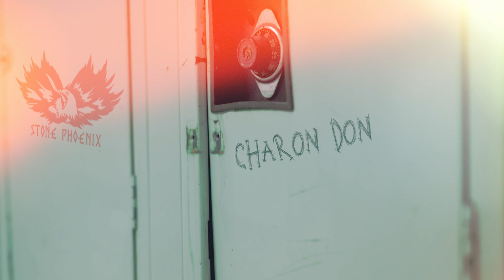Focus Up - 'ChaRon Don (Feat. J the Anomaly)'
ChaRon Don + Stone Phoenix Films release a sneak peak of their 2024 upcoming "Watching you watching me" visual album.

"Focus Up" feat. J the Anomaly and Faison Elementary School.
Honorable mention to Natalie Ozeas and the Urban Music Program.